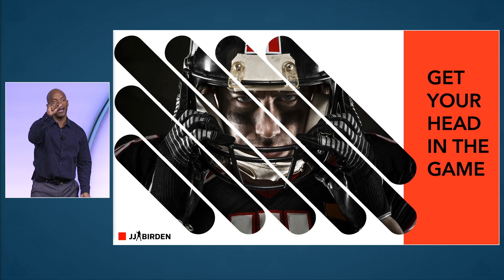Best Motivational Speakers You Should Check Out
Short clip of JJ speaking at Orange Theory National Event

Inspire your team with JJ Birden, former NFL Pro turned motivational speaker, through his journey from unlikely contender to a professional athlete. In the last 30-plus years, there has not been another NFL player who had a longer career than JJ, which weighed under 160 lbs.

His message of determination, resilience, perseverance, positivity, and being the underdog will inspire your team to succeed. His tailored keynote presentations will give them tools and strategies to reach the highest levels in business and life.